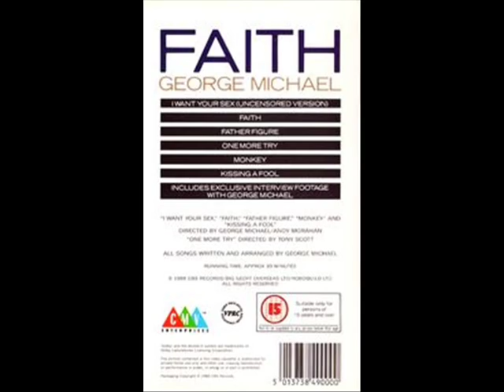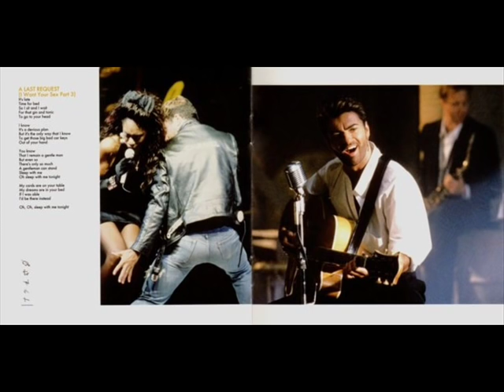George Michael - Faith (Aeroplane Remix)